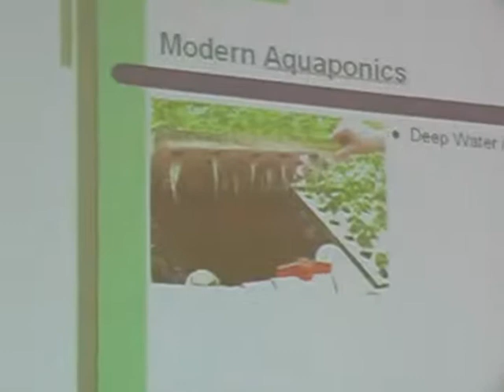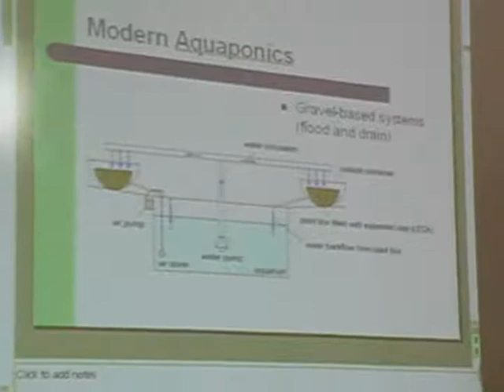Energy Roundup 2009 - Aquaponics (4 of 6)